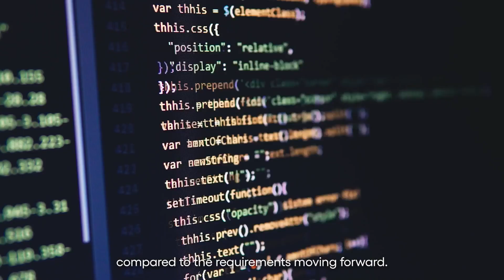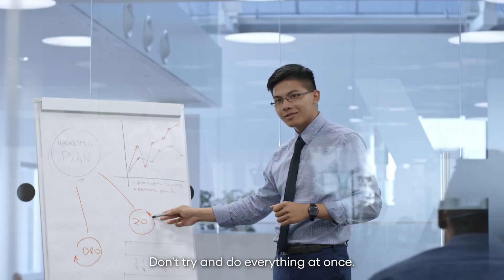How Orica Transforms Data into Sustainability Action | Cognizant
Cognizant's solution helped Orica transform data in sustainability action. We
 were engaged to provide strategy, design and engineering services to develop Orica’s ESG Data Strategy and Data Platform using Microsoft technologies — enabling Orica to automate data ingestion, calculation and reporting and deliver to its ESG Strategy.